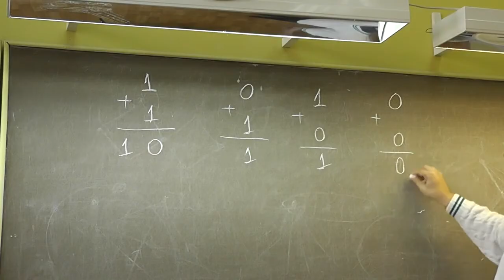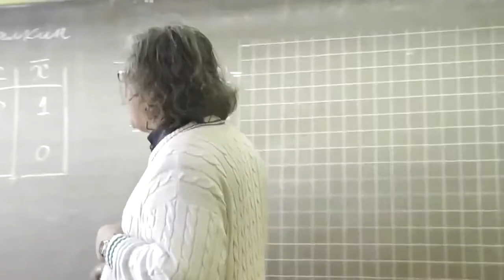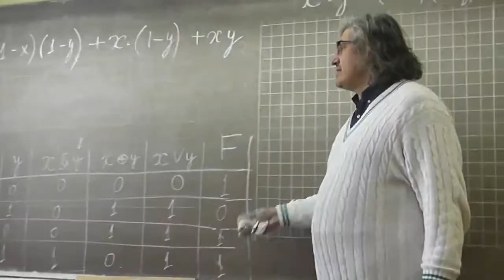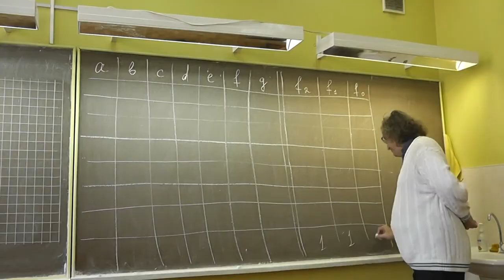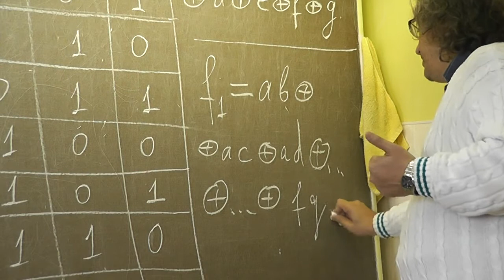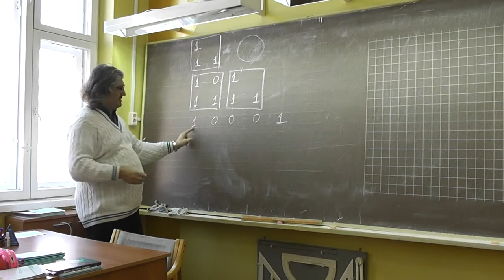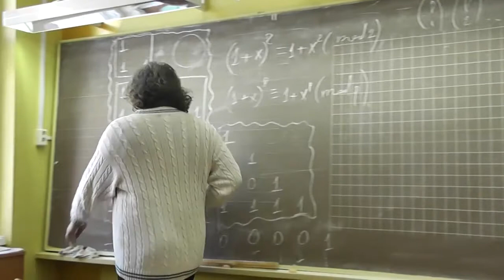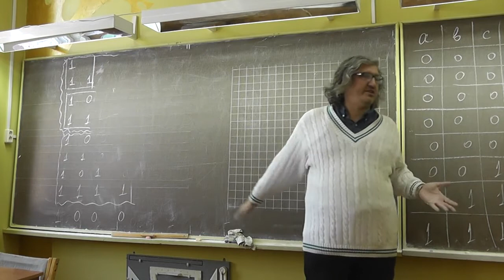Булевы функции. Сложение в двоичной системе счисления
Булевы функции. Многочлены Жегалкина. Треугольник Паскаля по модулю 2. Малая теорема Ферма.